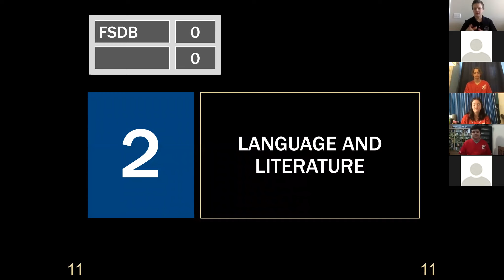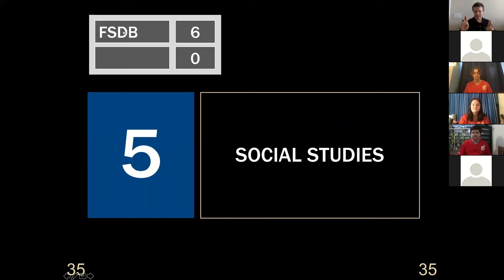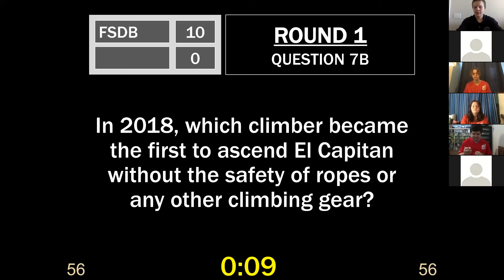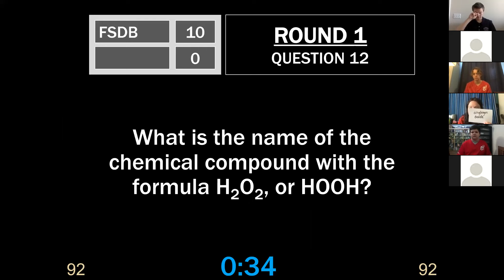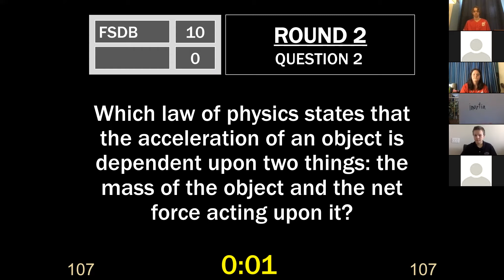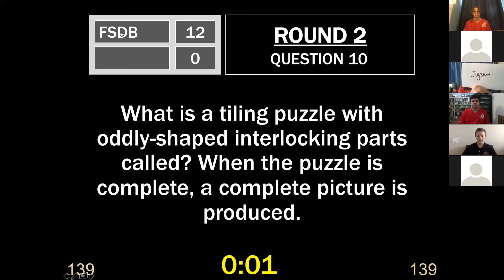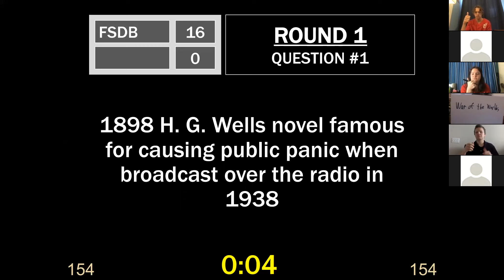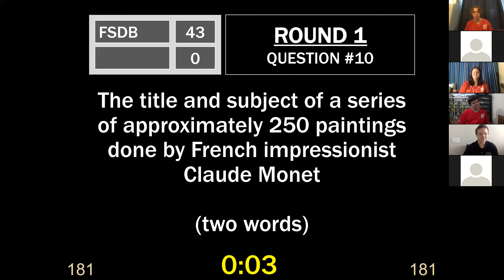FSDB Deaf High School Academic Bowl Team - Gallaudet University Academic Bowl National Tournamen...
The FSDB Deaf High School Academic Bowl team competes in the opening round of the Gallaudet University Academic Bowl National Tournament. The competition is being held virtually this year due to the COVID-19 pandemic.